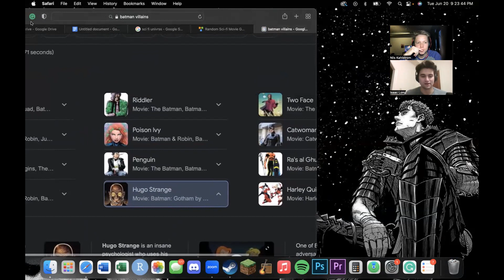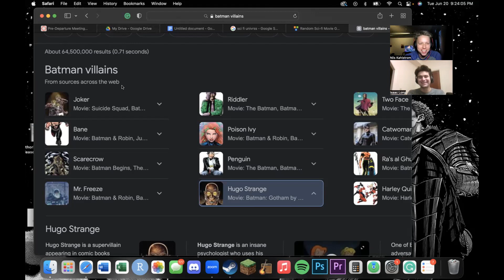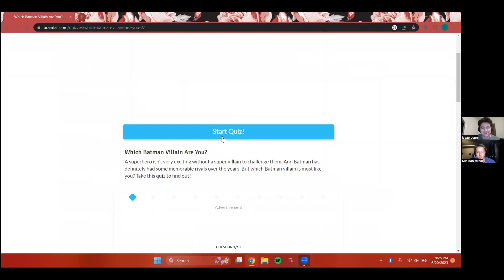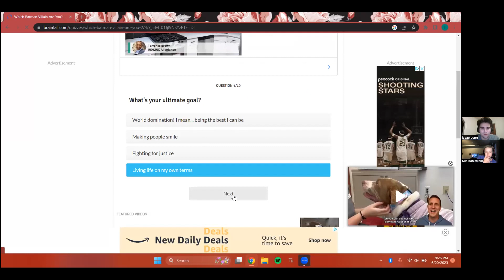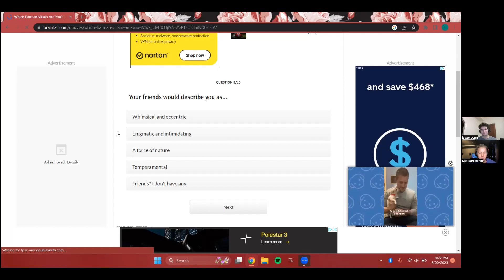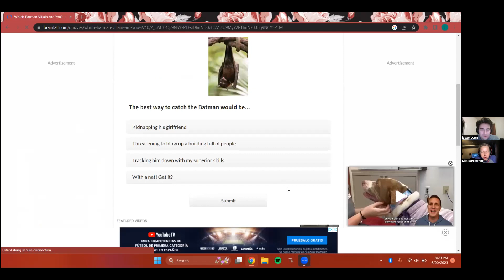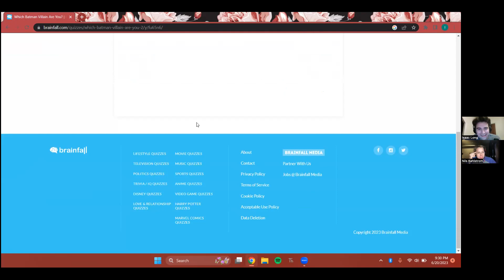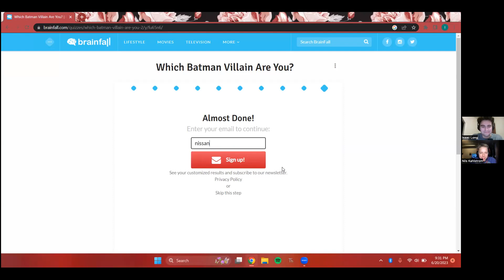Stickscast (#42): The Flash (2023)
we hated it

We talk about Batman @0:00
Isaac gets scammed @10:36
We talk about the Flash @16:36